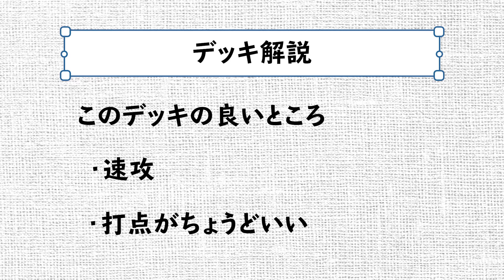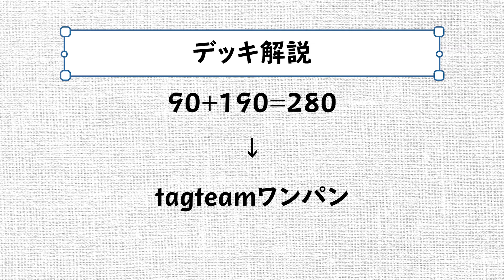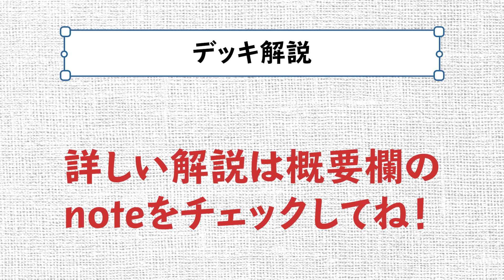シティ準優勝構築！タブンネフーパ【今更】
はざmath！
皆さんどうも、クッキーです。

今回は、ようやく動画にできたタブンネフーパの解説です。
いや、遅すぎるw

noteに詳しい解説があるので、そちらも読んでぜひ使ってみてください！

最後に、動画を見てくれてありがとう！

ミリオンプロジェクトもやってます！